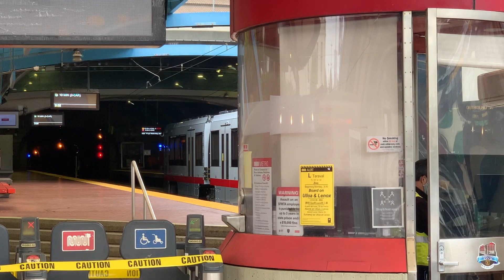ᴴᴰ SF Muni: LRV4 2033 Burn-In Testing at West Portal Station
More than two years after being delivered, LRV4 2033 finally ventured out onto the streets in late July of 2020 after being used as a parts donor since August of 2018. As preparations continue to restart Metro service at the end of this month, 2033 was brought out again for burn-in testing as well as a test train for reopening prep. Back in December of 2019, a news report by NBC Bay Area found that car 2033 was out of service and had been stripped of parts in order to keep other Siemens cars in operation. 2033 is the last LRV4 in the Phase I order to go through burn-in testing.

This video was taken by an anonymous viewer and uploaded with permission. Proper social distancing was practiced in the making of this video. The videographer was standing on the street just outside of West Portal station as the station is not yet back in service and open to the public.